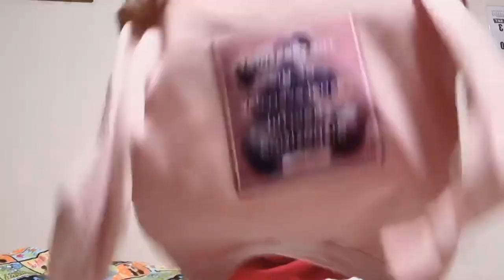PINAY BUHAY JAPAN SHOPPING GROCERY HAUL JOVEL YAMAMOTO